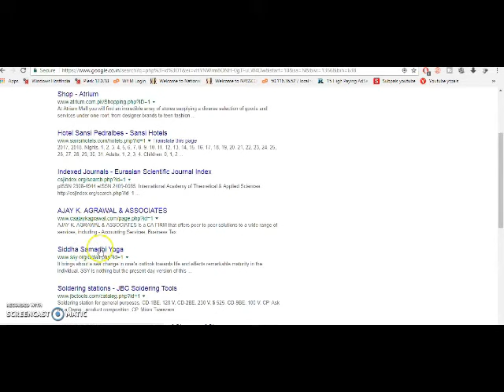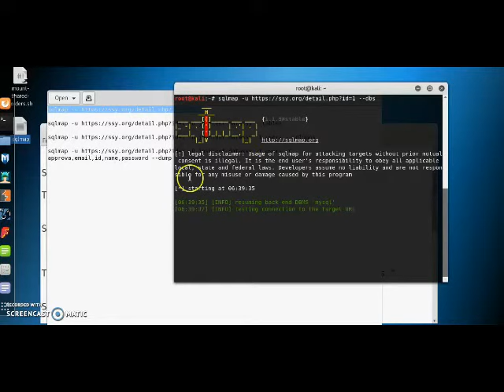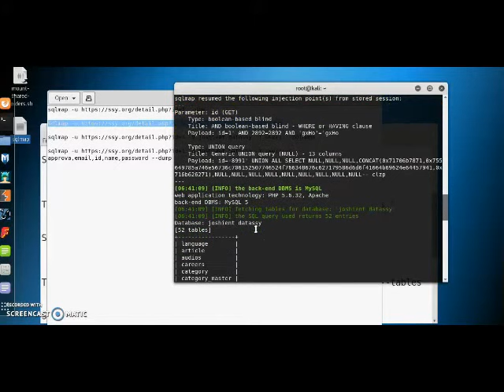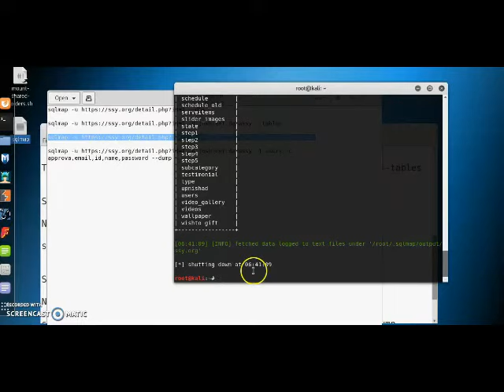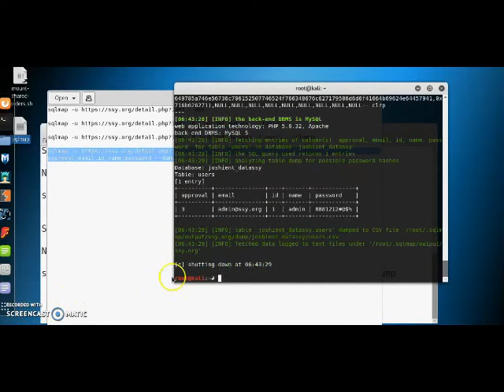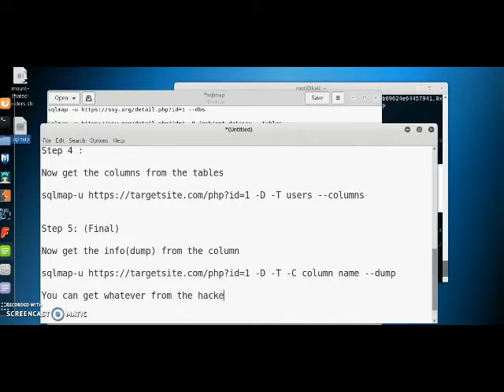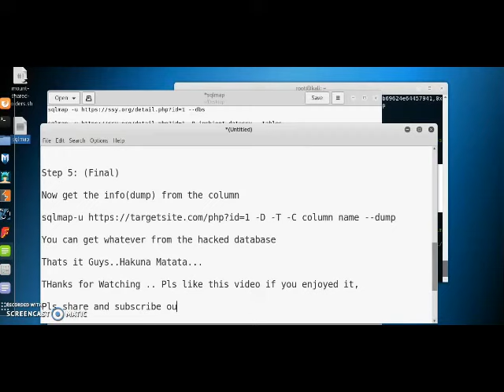How to Hack a Website in 5 minutes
This video is only for Educational and precautionary purpose , not intend to harm any Public website

For this method you need Kali OS with sqlmap and works only on website with database